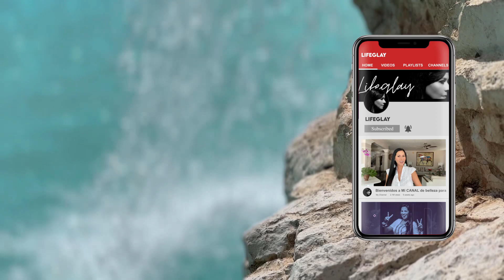COMO CUIDAR TU PIEL EN VACACIONES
COMO CUIDAR TU CABELLO EN LAS VACACIONES
CONTENIDO DEL VIDEO:

Hola en el video de hoy te contare ideas que te pueden ayudar a cuidar tu piel y tu cabello mientras vas de vacaciones. Te ha pasado que cuando vas de vacaciones sientes tu piel mas rojita, sensible y tu cabello se pone más reseco? Hoy te contaré lo que puedes hacer

  1. Como cuidar tu cabello en vacaciones
  2. Porque es importante el protector solar
  3. Como puedes proteger tu cabello

REVISA aquí los productos que recomiendo en todos los videos

1.  Protector solar La Roche Posay

2. Protector con color Colorescience

3. Protector solar para el cabello

LifeGlay es un canal donde podrás inspirarte, crear y practicar el cuidado de la piel. Compartiré videos acerca de mis experiencias del cuidado de la piel, belleza, estilo de vida y tips para cuidar y proteger más nuestra piel!! Así que vamos a cuidarnos la piel de nuestra cara que es la única que tenemos!!

SOBRE EL AUTOR DEL VIDEO:

Glay Gonzalez

Hola!! Me contenta saludarles. Yo soy Glay González Licenciada en Artes, Mención Promoción Cultural (UCV) Mi interés por el cuidado de la piel surgió debido a mis problemas de severas alergias en mi cara como consecuencia de los cambios del ambiente. Después de muchas visitas al dermatólogo tuve una inquietud inacabable de investigar y conocer todo acerca del cuidado de la piel, así nació la idea de crear mi canal LifeGlay. Quiero darles la bienvenida e invitarles a que aprendamos juntos acerca del cuidado de la piel, cuidado del cabello, tips de belleza, de imagen y estilo de vida.

Te invito a que me acompañes para aprender acerca de los mejores productos de belleza, sus ingredientes, y saber si funcionan o no!! Conozcamos acerca de rutinas faciales y todo acerca del cuidado de nuestro cuerpo. Aquí podremos aprender juntos acerca de cómo mejorar nuestra estilo de vida cuidando nuestro cuerpo e imagen desde adentro hacia afuera, porque cuidando nuestra alimentación como punto de partida, es como veremos los primeros resultados en nuestra piel. Te invito a que cuidemos nuestra piel, amándola y queriéndola con todas sus imperfecciones tal y como es. Cuidando nuestra piel nos sentiremos más sanos y felices con nosotros mismos. Bienvenidos a mi canal espero les guste.

Visión: Lo que pretendo con éste canal es poder regalarles mi experiencia de acuerdo a lo que me ha funcionado. Me di cuenta que muchos de nosotros aprendemos a cuidar nuestra piel en edades avanzadas y mi intención es que aún cuando lo hayas descubierto recientemente te des cuenta de que nunca es tarde para comenzar,  y que si tomamos conciencia acerca de un buen cuidado de la piel y hacemos nuestras rutinas faciales de manera adecuada y constante siempre obtendremos los mejores resultados